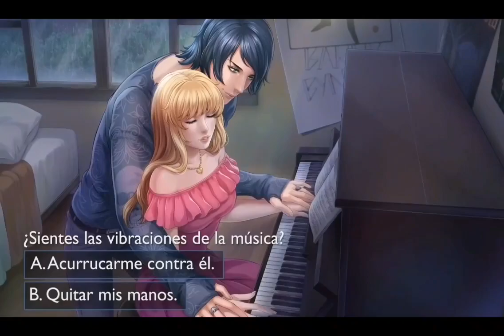Is it Love? Peter - OH, POR DIOS, ¡PETER! | Ep 5 parte 4 | [Temporada 1]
🧛‍♂️Jugamos Is it Love? Peter!! Un nuevo descubrimiento sobre Peter se cierne sobre nosotros... ¿Será todo un error o una muestra de la verdadera realidad?

🔥 Visita mi Amazon!